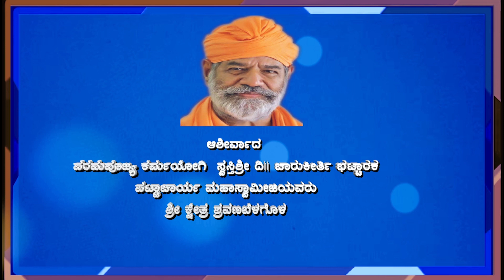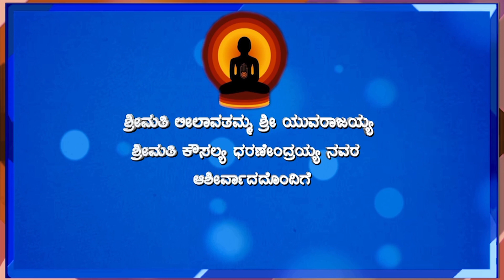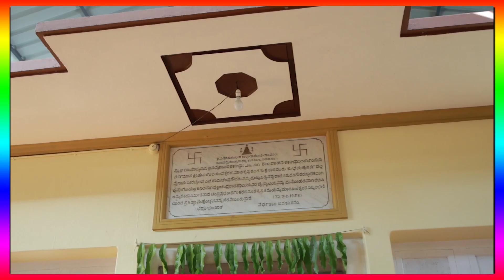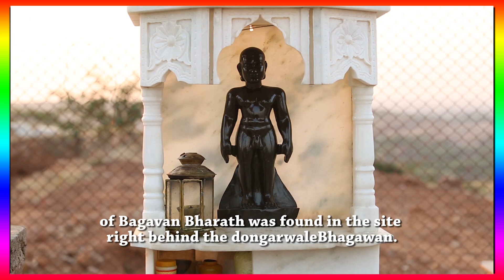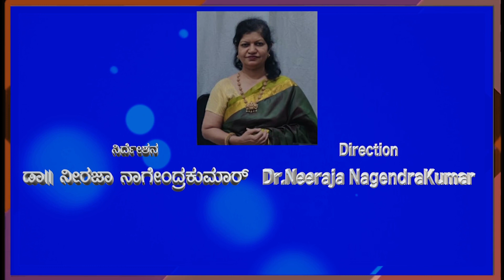RathnaThraya EP 265 Putthangadi Bahubali Mmkbiseka Jinabhajana SF JMalini team, Bhadragiri-09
Jain Dharmik  Programme
Telecasted in  " Chanadana" TV   Bangalore.
Every Sunday Morning  for the progamme  tittled
 "RATHANATHRAYA"    EP- NO, 265
Producer-Direction: Dr.Neeraja Nagendrakumar. &
Dr.P.Y.Nagendrakumar.